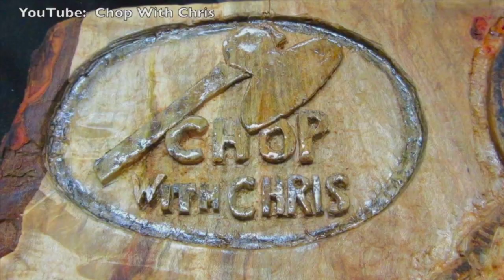Almost As Distracting As TikTok - FUNNY & FRUSTRATING SAWING A HUGE LOG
Almost As Distracting As TikTok - FUNNY & FRUSTRATING SAWING A HUGE LOG woodworking lumberjack epic fail video by Chop With Chris chronicles the good, bad, and ugly in trying to saw a huge log... by hand... by myself.  I hope its a healthy distraction for you.